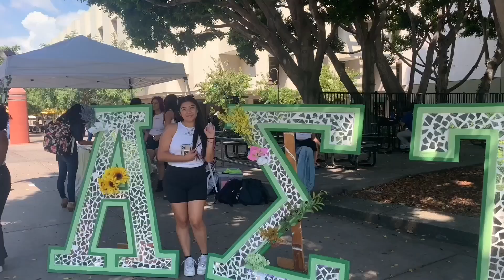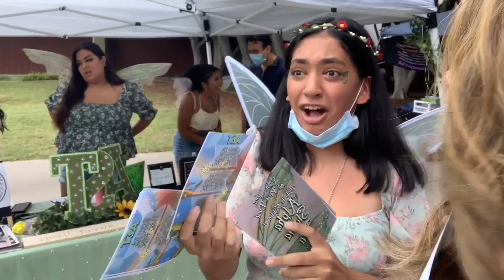An AST Week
One of the sorority sisters films her week during recruitment week at CSULA! Follow her through the week as she gives us a look at what it's like being in AST and living on campus.
GO GREEK!